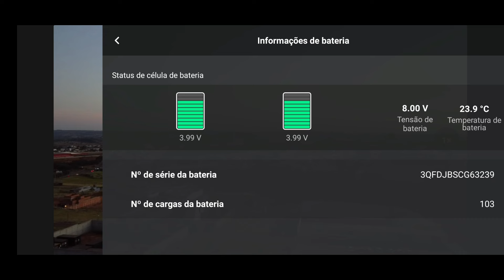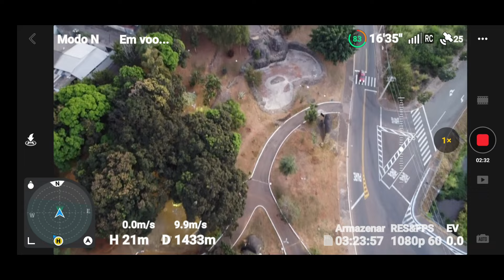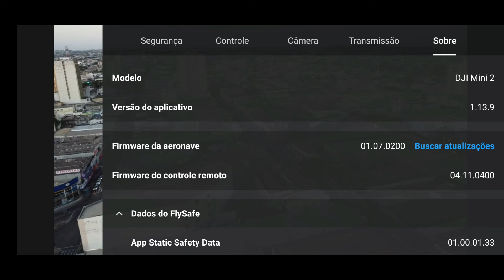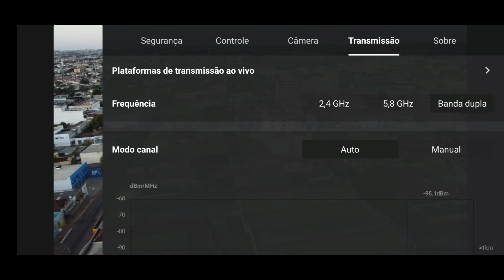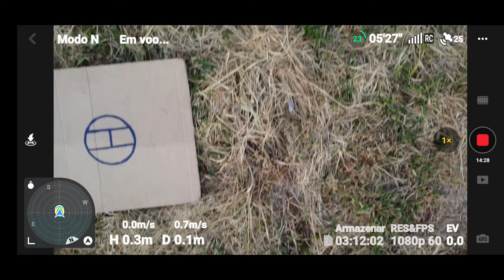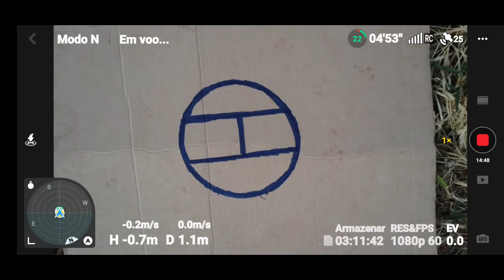DRONE DJI MINI 2 ATUALIZAÇÃO DJI FLY VER 1.13.9#mini3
DJI MINI 2 5 KM DENTRO DA CIDADE FILMANDO, MOVIMENTANDO GIMBAL E DANDO ZOOM 10 KM
 IDA E VOLTA